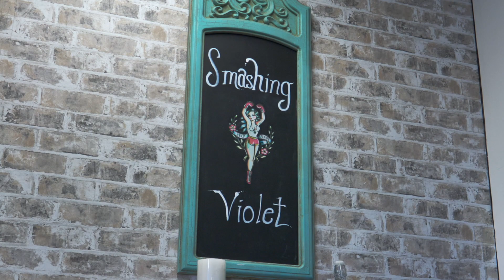Local Business Showcase- Smashing Violets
Check out this brief intro to what this amazing local business, Smashing Violets, has to offer!